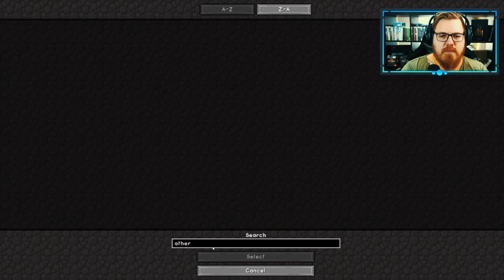JFK Mega - Ad Astra - Auf dem Mars 🌍